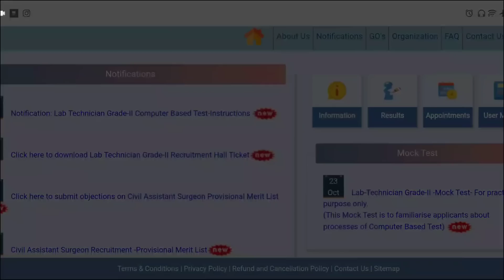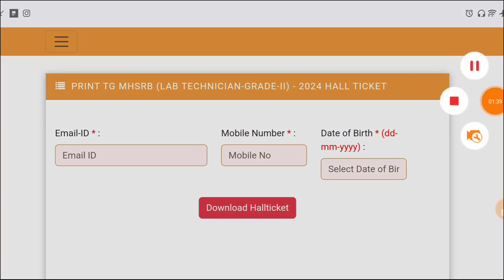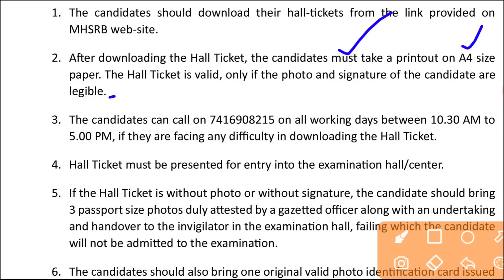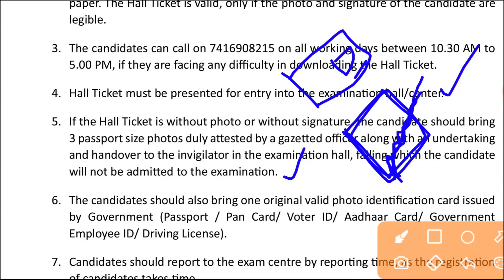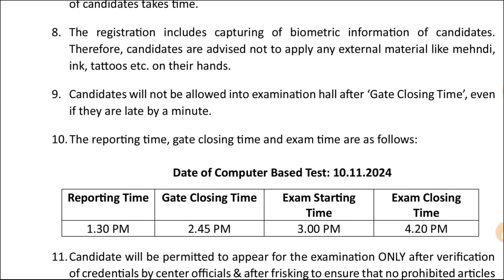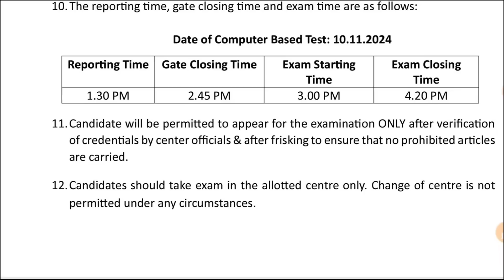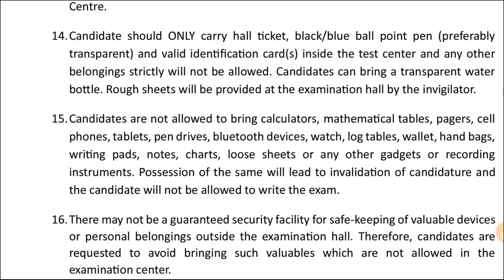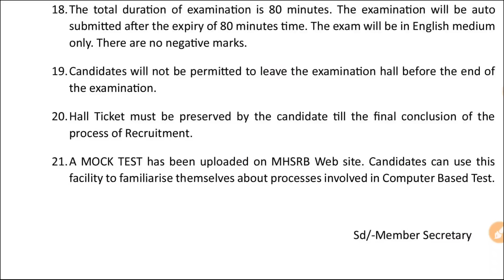TG Lab Technician hall Ticket download process 2024| Tg lab technician Exam instructions 2024